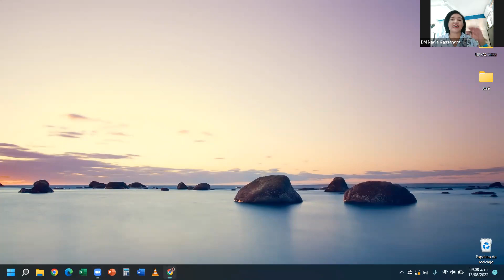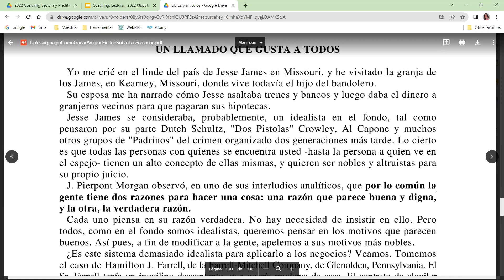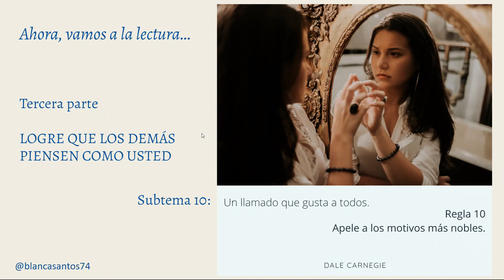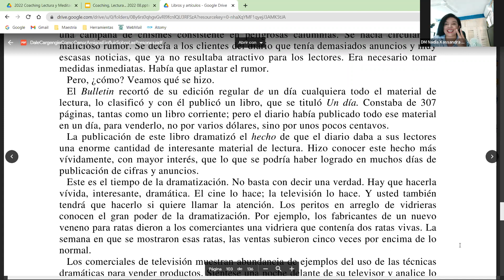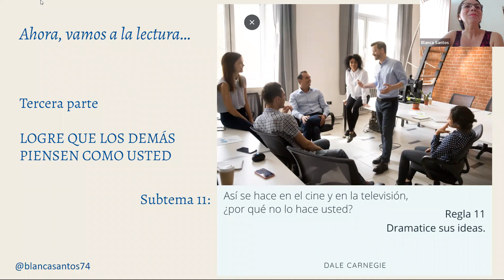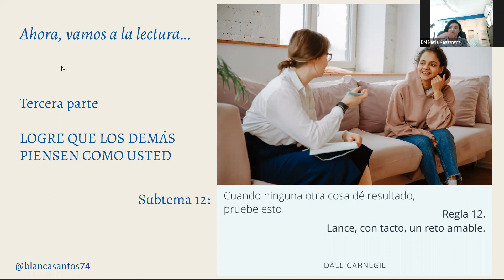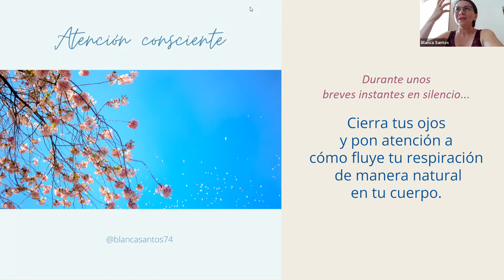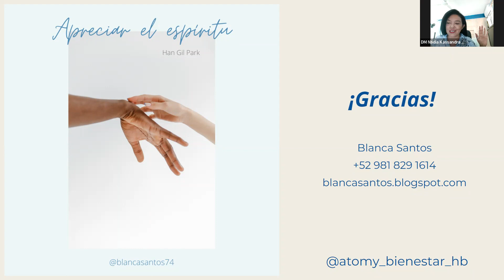🔴 Sesión 8 Cómo hacer amigos e influir en las personas, con la Coach Blanca Santos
Un libro espectacular que funciona para vida balanceada.
APELE A LO MÁS NOBLE 💕 En Atomy procuramos actividades enfocadas a engrandecer nuestro ser 🎉
Nuestra coach nos apoya a través de la lectura y nos invita a trabajar en los diversos aspectos que tiene la vida.🙏🏻
Salud, dinero, amor a uno mismo, al prójimo, eso y más encontrarás en este tipo de charlas.
Queremos conocerte contáctanos para formar parte de nuestra comunidad Atomy. Registro Gratis puedes comunicarte con Blanca Santos o pide informes al
¡Vive en paz! ❤

¡Vive en paz!🎶